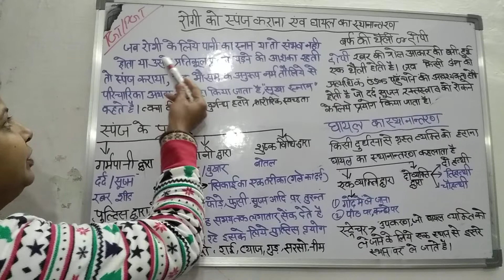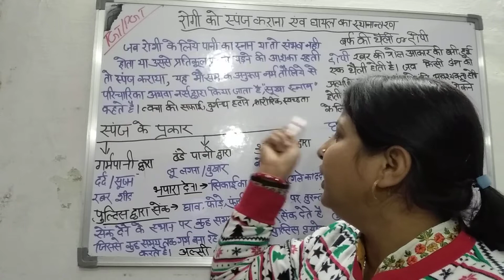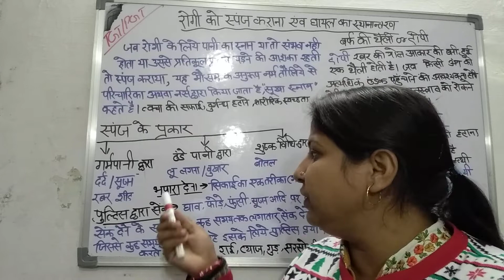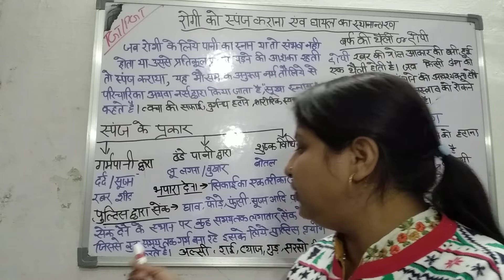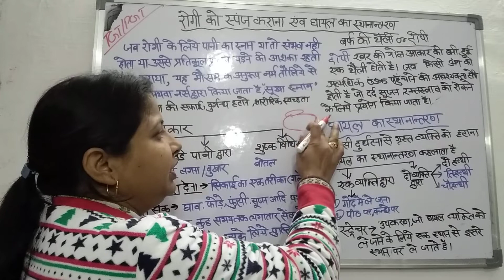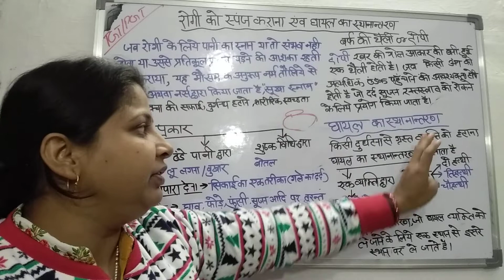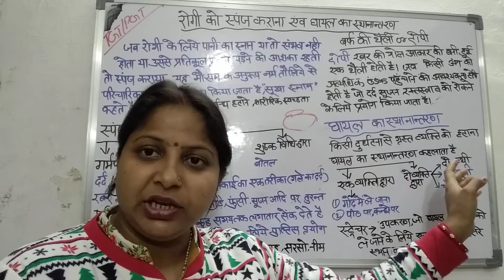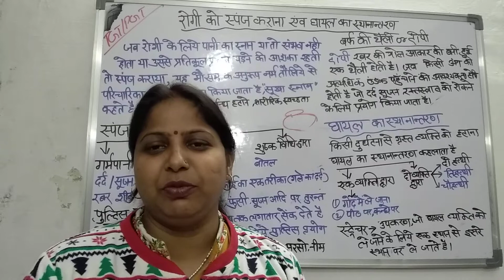आइए जाने !!स्पंज करना और घायल का स्थानान्तरण क्या होता है।। कौन सी बुक पढ़ना है।।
होम साइंस एकेडमी